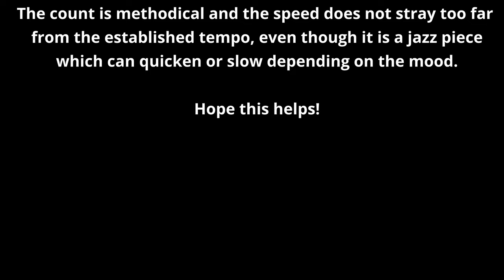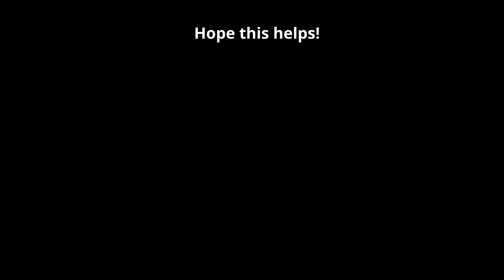Counting Dave Brubeck Take 5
This is a little helper on how to count Dave Brubeck's Take 5
The count only goes as far as up to the end of the Paul Desmond's 1st sax verse.  In this version, there is no transition into Dave's original solo, or the 4/4 passage for the sake of the French television show.

The video is an excellent quality excerpt from a Belgian TV show in 1964